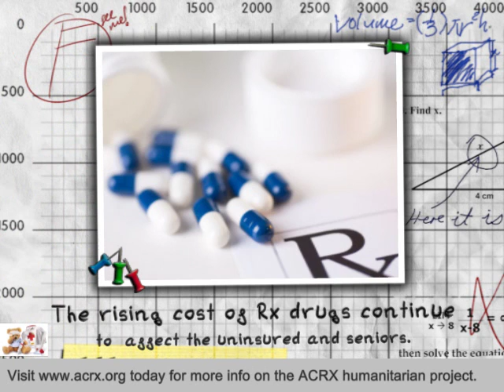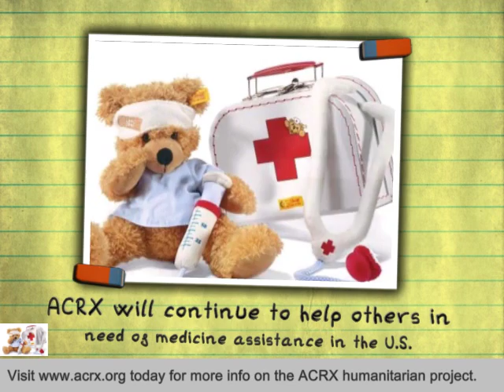Jemez Mountain Schools Receive Tribute & Health Assistance by Charles Myrick of ACRX